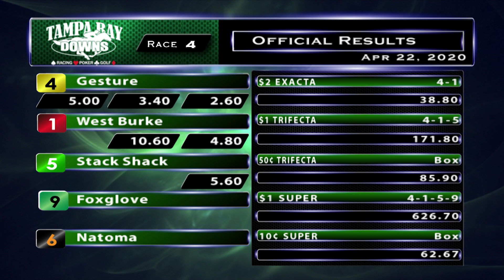April 22, 2020: Race 4